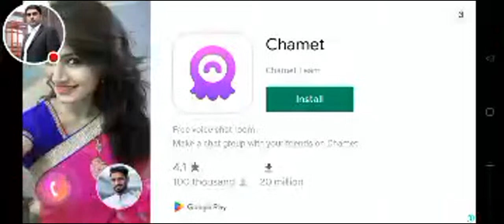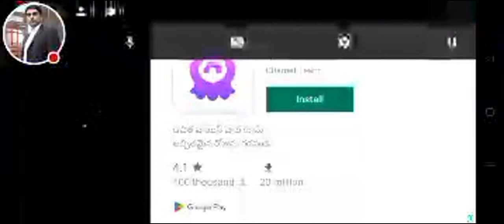Tenis Mach Saniya Mirza 3d Tennis 🎾 Gameplay